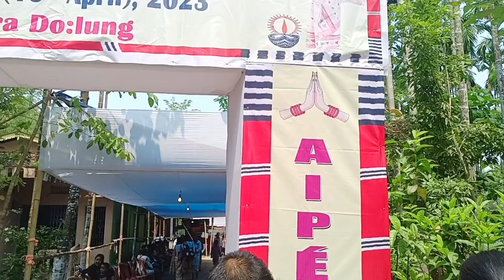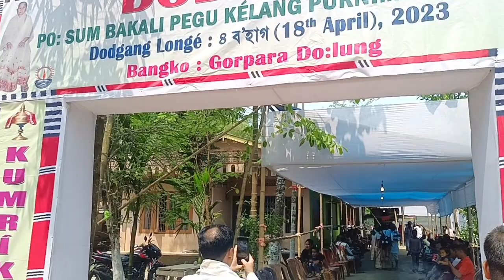Mishing Traditional Dodgang // Bihaoabw manw Kanai tokla Kalamakw?